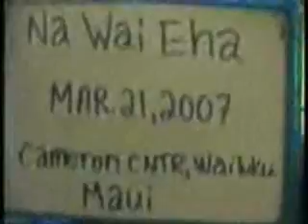Maui Water 21Mar07 part 7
Q & A: State Commission on Water Resource Management being asked to set in stream flow standards. Make up of Commission, appointments. Contested case hearing.